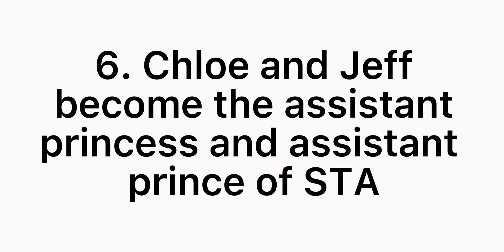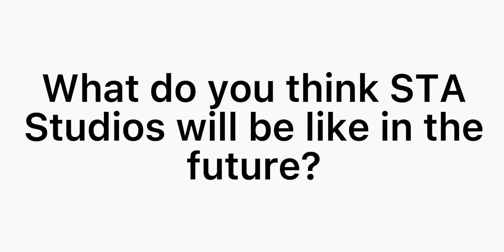How I think STA Studios will be like in the future